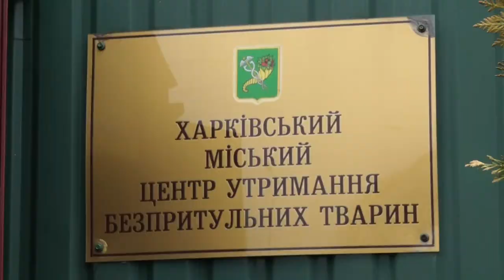Щоб не вбили: безпритульних собак повернули з Харкова до Дніпра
Назад додому. 25 безпритульних собак, які перебували в Харківському центрі для тварин повернули до Дніпра. Усе через страх, що їх там вб'ють. У деталях розбирались журналісти Відкритого.